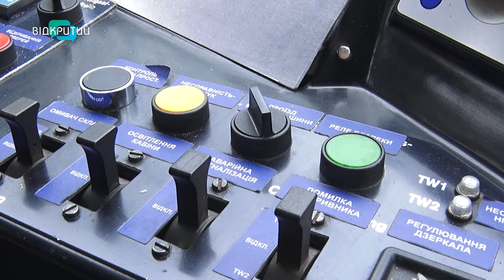Дніпро закупив 26 трамваїв із німецького Лейпцигу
Легкі в управлінні та економніші. Дніпро закупив 26 трамваїв із німецького Лейпцигу. Їх мають поставити протягом 24-го року. Усі - за символічною вартістю. Що це означає? І як оцінюють пасажири ті вагони, що нині їздять містом?